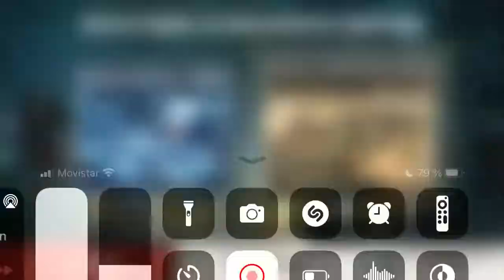BiA3 equipos toma uma uma🤭